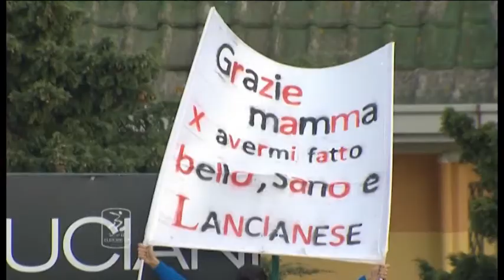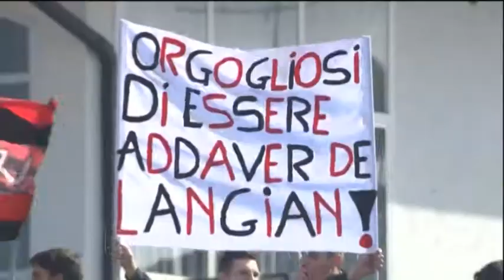Il Lanciano perde con l'Avellino al Trofeo Maio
Nella prima uscita stagionale rossoneri battuti ai rigori dall'Avellino, ma la squadra non è dispiaciuta. Bene Branescu e baba Thiam. Sul mercato si cercano due centrocampisti e un attaccante